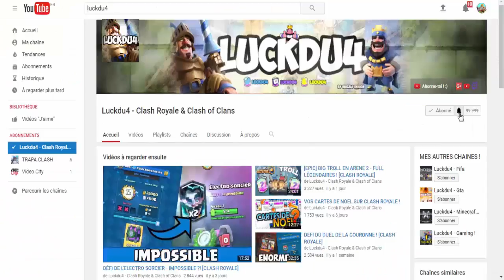[CLASH ROYALE] PACK OPENING DU COFFRE DE SAISON ! UNE LÉGENDAIRE ?!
Bonjour à tous on se retrouve pour une vidéo sur : '[CLASH ROYALE] PACK OPENING DU COFFRE DE SAISON ! UNE LÉGENDAIRE ?!'

Bon Visionnage !